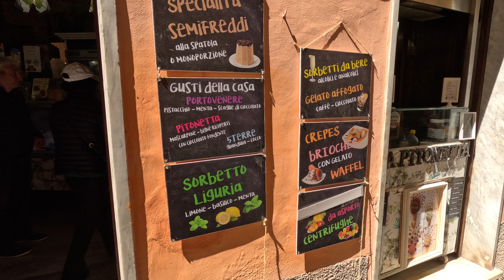Discovering Porto Venere: Hidden Gem of Italy's Coastline 🇮🇹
We stopped in La Spezia, Italy, during our Mediterranean cruise trip. Porto Venere, a beautiful fisherman village, part of UNESCO Heritage, is just 15 km from the cruise port, so our choice was clear.

Italy, April 2023.

Filmed with DJI Mavic 3 Classic, GoPro 11 and Canon R5C.